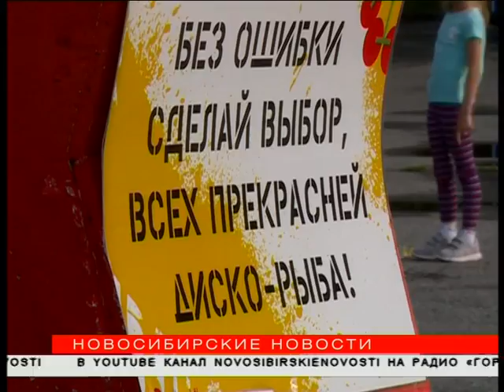«Конец географии»: первый фестиваль городских окраин прошёл на Затулинке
Первый фестиваль городских окраин «Ультима Туле» прошёл в Новосибирске. Два дня жители Левобережья запускали воздушных змеев, участвовали в параде колясок, презентации фигур ленд-арта, пели под гитару у костра. В будущем возможностей для отдыха в этой части города станет больше.